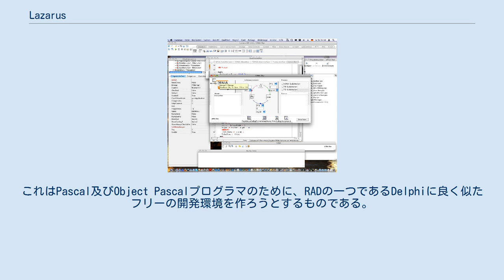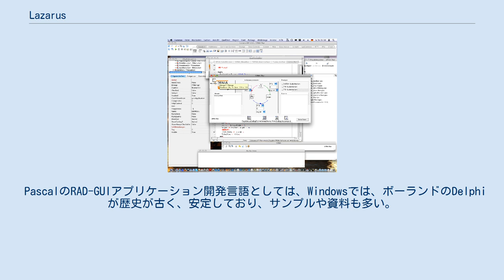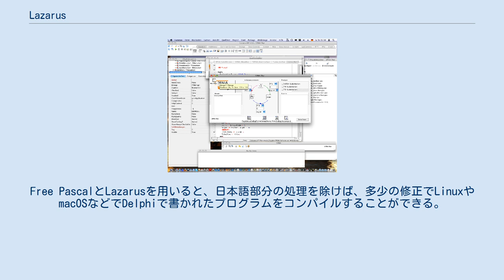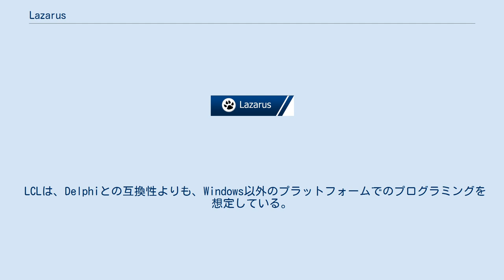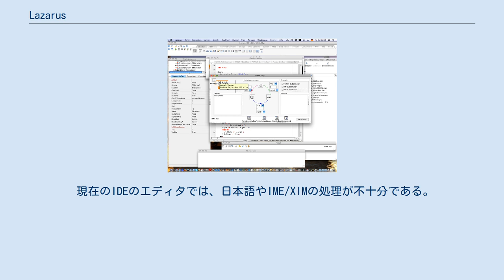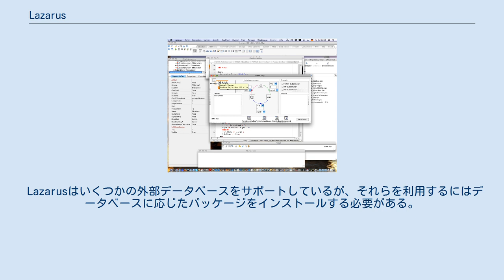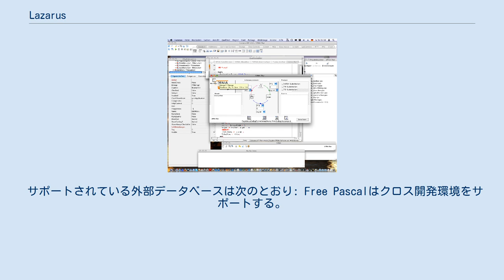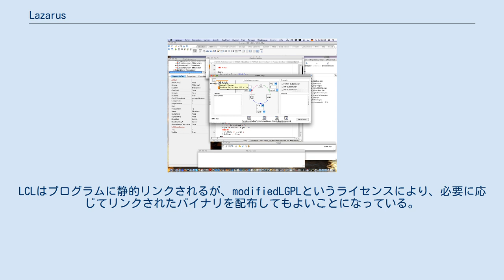Lazarus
Lazarus（英: Lazarus）は、クロスプラットフォームのビジュアルプログラミング統合開発環境である。
オープンソースのPascalコンパイラであるFree Pascal向けに開発された。
これはPascal及びObject Pascalプログラマのために、RADの一つであるDelphiに良く似たフリーの開発環境を作ろうとするものである。
 Free Pascalはオープンソースのコンパイラで、 Linux、Win32、OS/2、macOS、BSD、68Kといった幅広い環境に対応している。
Free Pascalは、Pascalのコンパイラであるが、Object指向の拡張がなされたDelphiの文法に従って書かれたソースもコンパイルすることができるように開発された。
「一度プログラムを書けば、どこでも走る」というのは Java のキャッチフレーズであるが、Lazarusは「一度プログラムを書けば、どこでもコンパイルできる」を合言葉に、Free Pascalをベースとしたクロスラットフォームのコンパイラとライブラリの統合を目指している。
Free Pascalは上記のような多くのプラットフォーム向けのコード生成が可能なので、Lazarusは、その特徴をいかした、GUIライブラリ (LCL) と、統合開発環境を提供している。
Lazarusでは、コンポーネント等を用いるアプリケーションであれば、たとえGUIアプリケーションでも、プラットフォーム別にプログラムを書き換えなくてもいいように設計されている。
 PascalのRAD-GUIアプリケーション開発言語としては、Windowsでは、ボーランドのDelphiが歴史が古く、安定しており、サンプルや資料も多い。
だが、DelphiはWindows(最新版はmacOSを含む)でしか動作しない。
Free PascalとLazarusを用いると、日本語部分の処理を除けば、多少の修正でLinuxやmacOSなどでDelphiで書かれたプログラムをコンパイルすることができる。
 特に最近の流れとして、海外では、DelphiやPascalで書かれた優れた多くのコンポーネントが、LazarusやFree Pascal向けに移植され、同じソースからコンパイルできるようになっている。
 修正可能かどうか、また修正量はプログラムに依存するので、どういう部分が異なっているか、LazarusのWikiが参考になる。
特に日本語については、UTF-8にするという方針になっているものの、IDEまわりを含め、クロスプラットフォームでの実装が充分されていない。
LazarusでASCII文字以外を扱う際は、注意して利用すべきである。
Lazarus 0.9.22でも、まだ日本語を完全に扱えていない。
 Lazarus 0.9.25から、公式にUTF-8をサポートされているが、全角文字が3バイトになるUTF-8でのストリング処理は、依然として容易とは言えない。
 LazarusのGUIサブシステムはLCL (Lazarus Component Library) と呼ばれ、基本的にウィジェット・ツールキット関連部分を構成するクラスをまとめたものである。
LCLはVCLを手本にしているが、100%互換ではない。
 LCLは、Delphiとの互換性よりも、Windows以外のプラットフォームでのプログラミングを想定している。
DelphiやWindowsに依存したVCLは手本にしつつ、幅広いクロスプラットフォームプログラミング、および、ソースが全て公開されたものを理想にしている。
 Lazarusでは単に「インターフェース」と呼ぶ。
事実、ウィジェット・ツールキットあたり一つのインターフェースがあるようなものである。
 ウィジェット・ツールキットインターフェースに関する現状はおおむね以下の通り。
 PDA用には、いまのところ良いクロス開発環境やRADツールがない。
LazarusはPDAをサポートすべく実装作業中であり、この穴を埋めることになろう。
 LCL移植作業中のプラットフォーム 将来は にも移植されるだろう。
 日本語の場合、プラットホームによって、文字コードが違うが、LazarusではユニコードのUTF-8を標準として、各プラットホームでのインターフェースでそれをプラットホームに変換して吸収しようとしている。
 しかし、この方針は最近決められた...